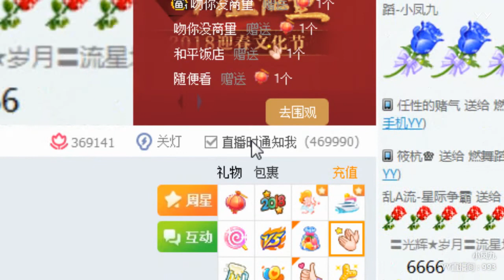YY LIVE 燃舞蹈 小凤九 -《燃舞蹈》（Artists・Sing・Music・Dance・Instrument・Talent Shows・DJ・KPOP・Remix・LIVE)